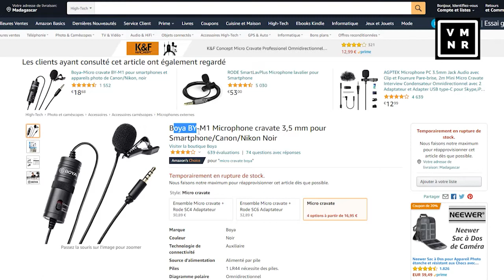Le meilleur micro pour débuter en vidéo - Boya MY 1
Aujourd'hui, je passe en revue et teste un micro-cravate économique qui ne coûte que 20 euros ! Ce micro semble être universellement compatible et offre un son très agréable pour son prix. Si vous avez un budget limité et que vous cherchez le meilleur micro-cravate , alors celui-ci peut être un bon candidat.

▬▬▬▬▬▬▬▬▬▬▬▬▬▬ LIENS  ▬▬▬▬▬▬▬▬▬▬▬▬▬▬
►Cliquez ici pour commencer à créer des vidéos qui vendent sans dépenser une fortune

Nantenaina - Vidéo Mania
Nantenaina Randriantseheno